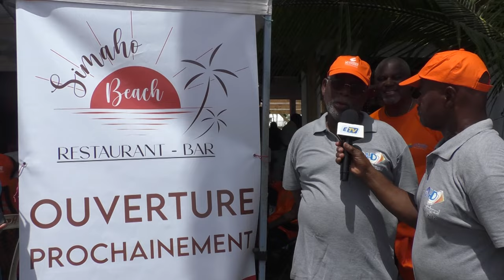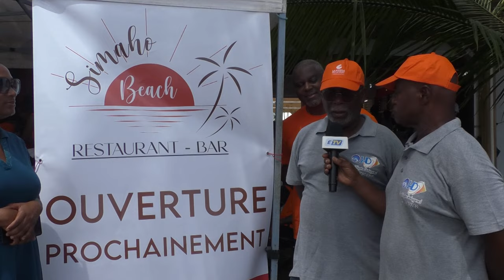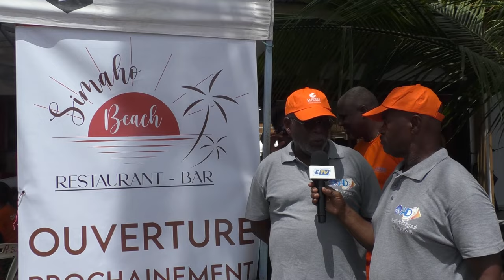Inauguration Prochaine du Bar Restaurant Simaho Beach à Vieux-Habitants: Un Hub de Convivialité